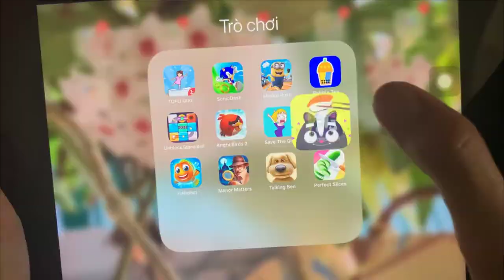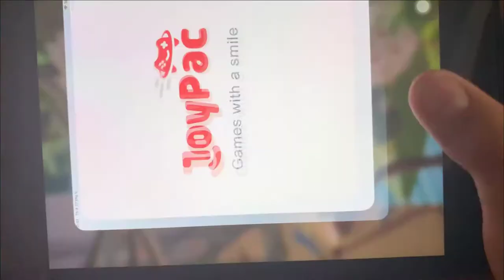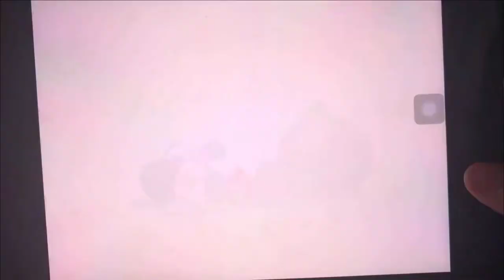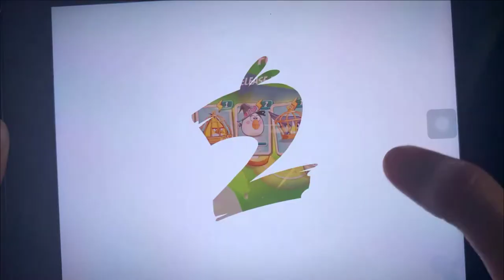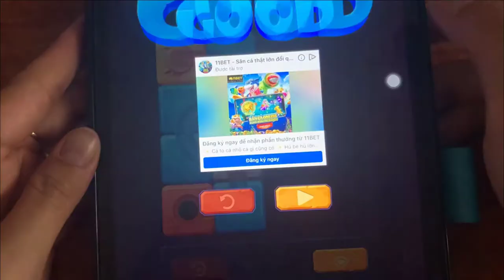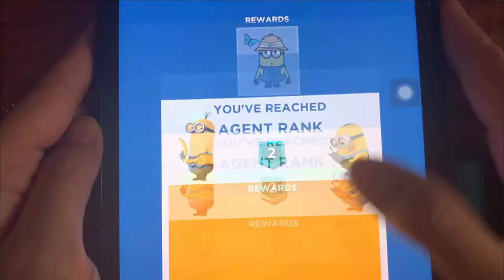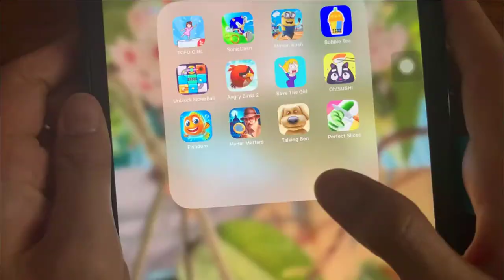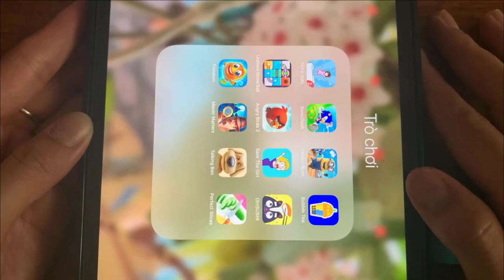Tofu girl,SonicDash,Minion Rush, Unblock stone ball, Angry birds 2, save the girl, Oh! sushi game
Play game Tofu girl,SonicDash,Minion Rush, Unblock stone ball, Angry birds 2, save the girl, Oh! sushi with game play mobile.